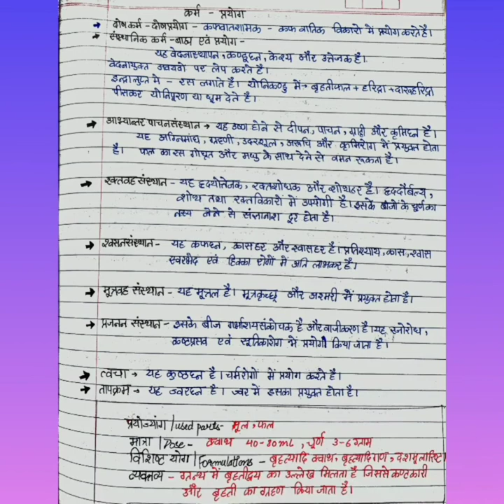Brihati | Poisonous Berry | Dravyaguna | BAMS || बृहति || लघुपञ्चमूल| Major drugs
this video describes topic BRIHATI of dravyaguna of second year BAMS.

Please keep supporting us by giving your valuable feedback under comment section.